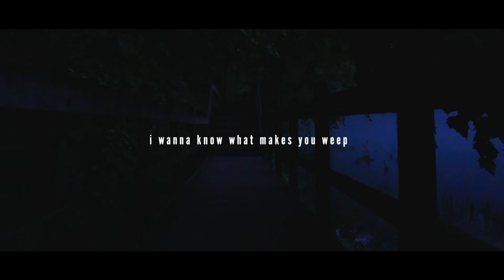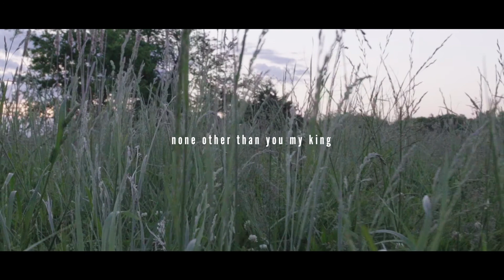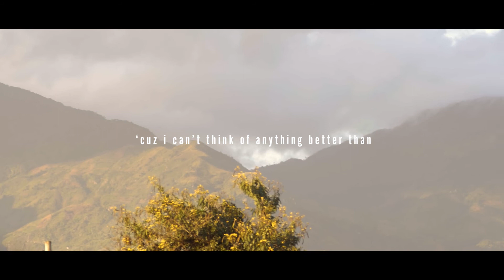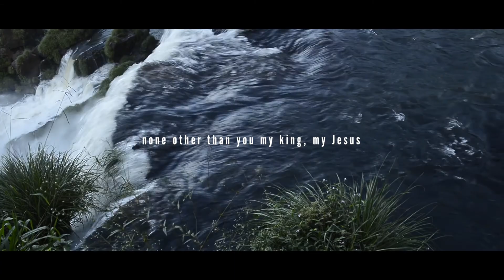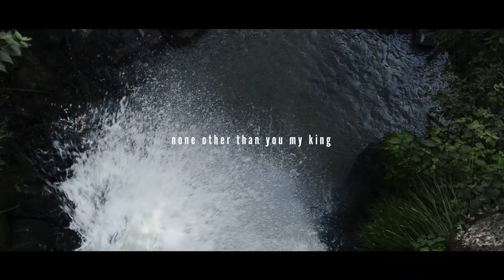John Van Deusen - None Other (Lyric Video)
Here is a beautiful lyric video for John Van Deusen's song 'None Other', filmed and edited by Josh Herum.